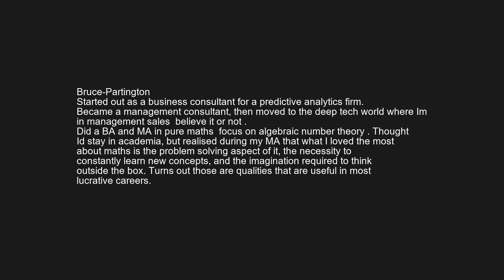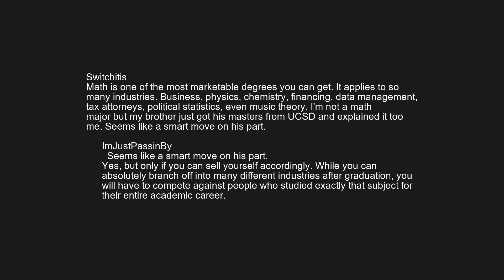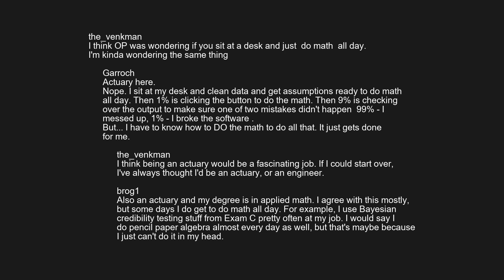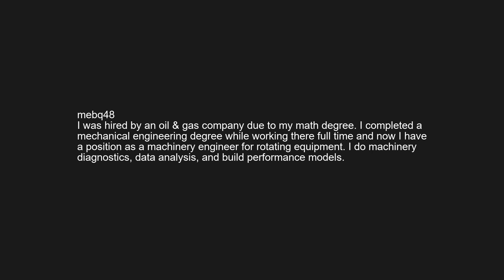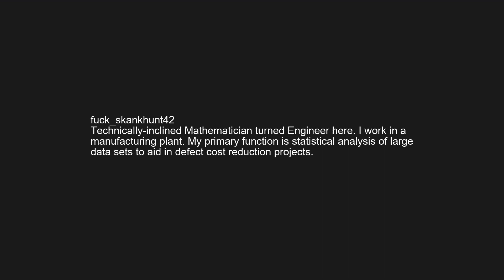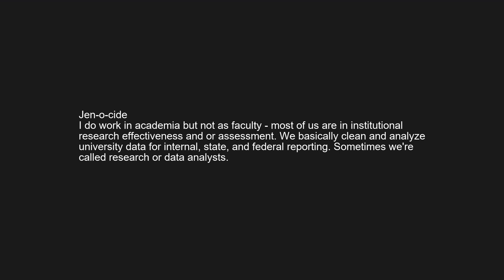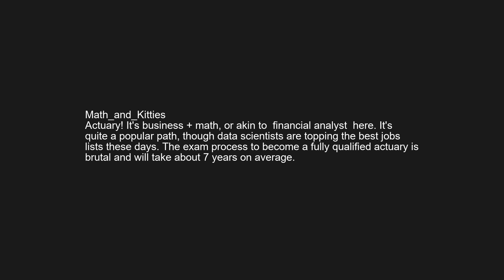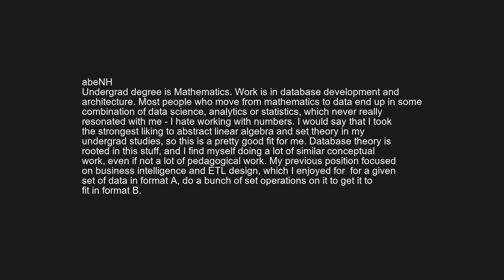r/askreddit | Mathematicians on reddit who work in the industry, what is your work like?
Mathematicians on reddit who work in the industry and not in
academia, what is your work like?